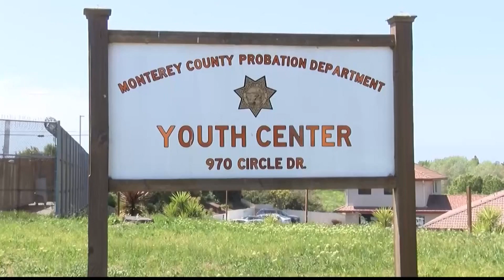Organizaciones piden un presupuesto que asegura la prosperidad de minorías en el Condado de ...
Organizaciones piden un presupuesto que asegura la prosperidad de minorías en el Condado de Monterey